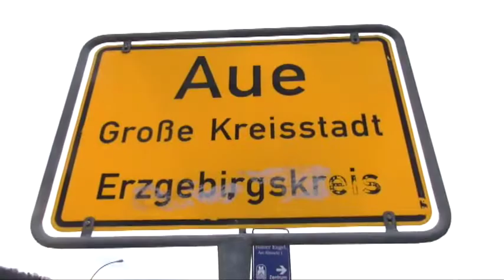Hitradio RTL Sachsenhit - Aue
Aue Aue wo die Veilchen blüüühn